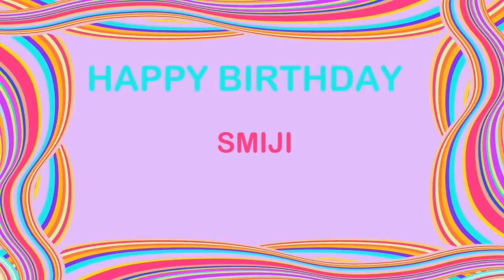Smiji Birthday Postcards & Postales